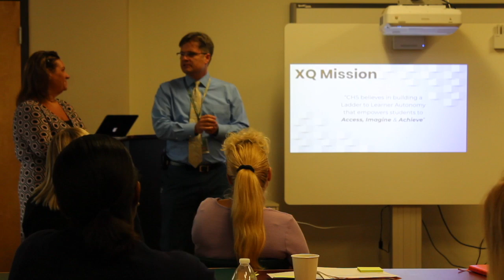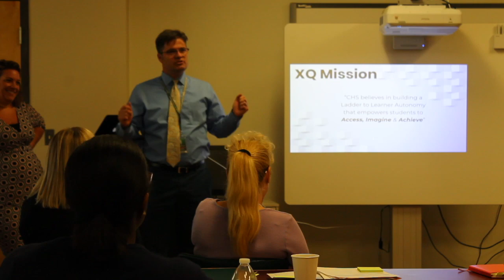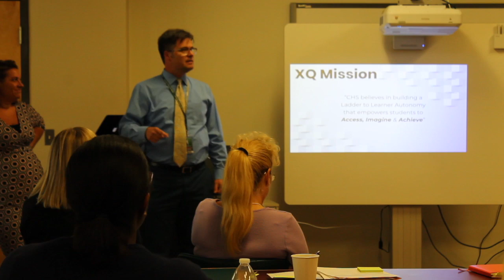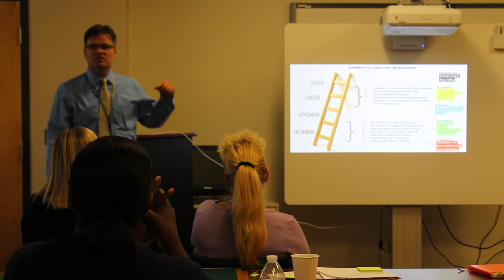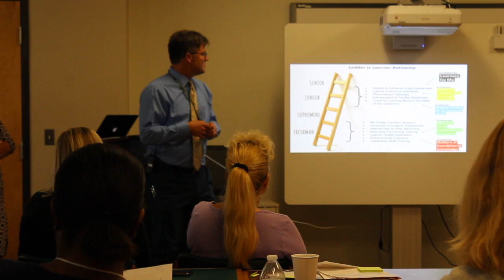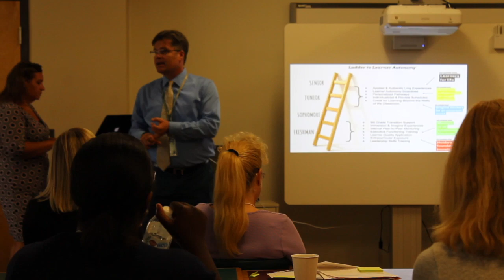Building a Ladder to Learner Autonomy @ Chariho Regional High School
This video is about Building a Ladder to Learner Autonomy @ Chariho Regional High School